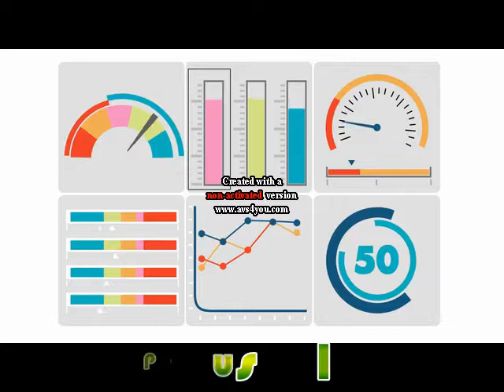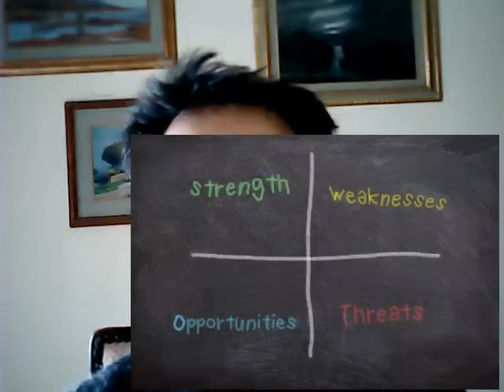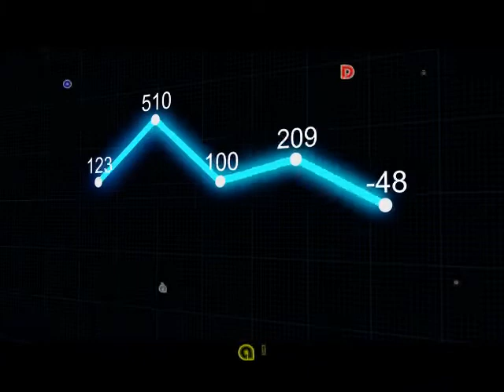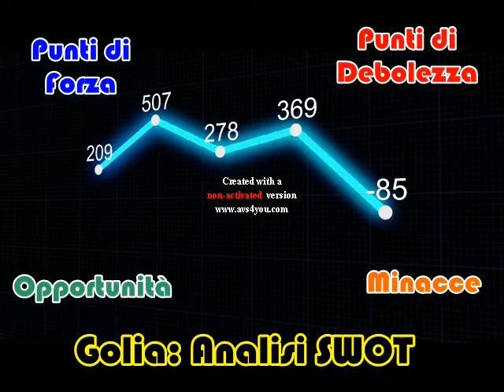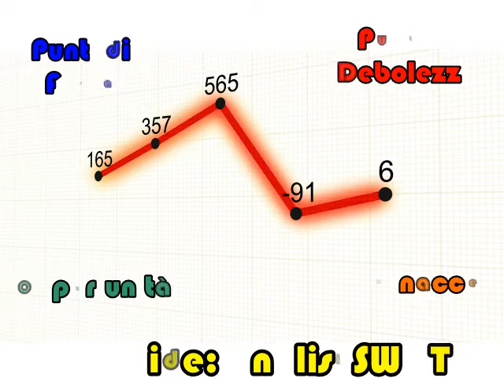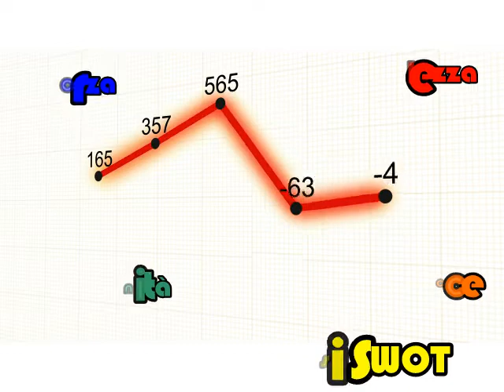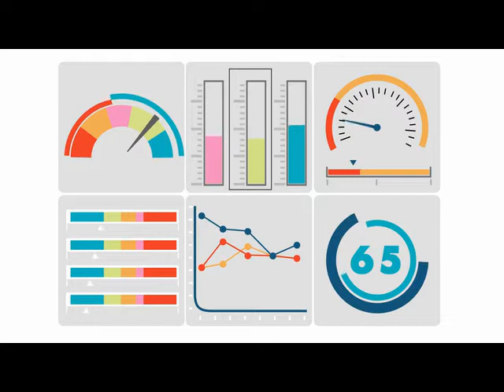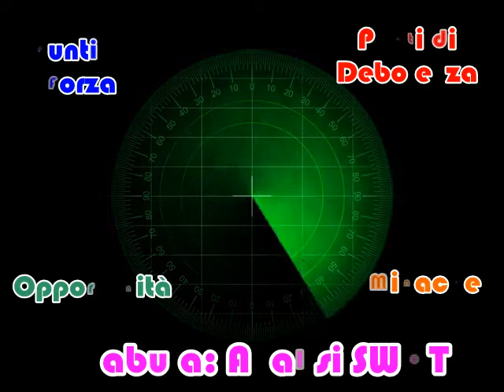Coerenza e Verosimiglianza in Hard SciFi - Scrittura Creativa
SWOT Analisi: Coerenza e Verosimiglianza di personaggi e fabula

[ 0:06 ] Opening
[ 0:51 ] La Plausibilità

[ 1:23 ] La Verosimiglianza

[ 3:37 ] Il Mito di Davide contro Golia
[ 3:45 ] personaggio Golia: Analisi SWOT
[ 5:03 ] personaggio Davide: Analisi SWOT
[ 7:26 ] SWOT Analisi: Fabula Davide vs Golia

Il file è in Copyleft(BY-ND-NC)